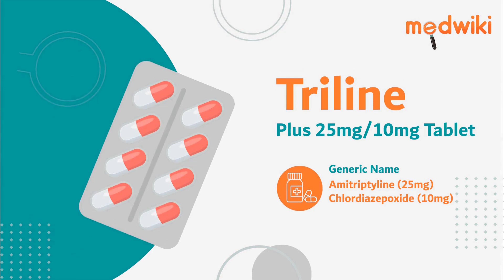Triline Plus 25mg/10mg Tablet - Uses, Benefits and Side Effects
Triline Plus 25mg/10mg Tablet
Composition- Amitriptyline (25mg) + Chlordiazepoxide (10mg)

Introduction
It is used to treat mental depression that occurs with anxiety or nervous tension.
Amitriptyline works by controlling the balance of certain chemicals in the brain. Chlordiazepoxide works on the brain and nerves to exhibit a calming effect.
Take this medicine in the dose and duration as advised by your doctor.It can be taken with or without food, but it is better to take it at a fixed time.